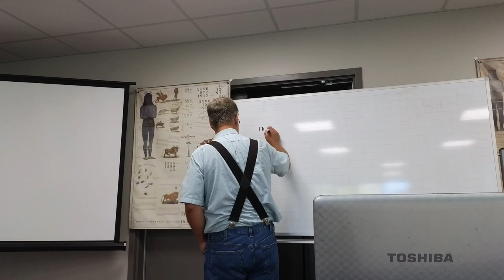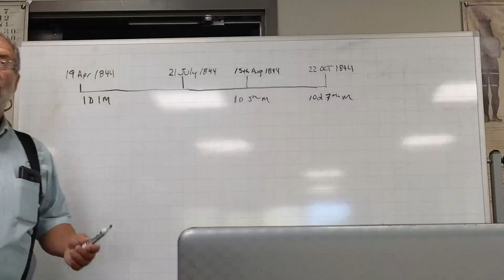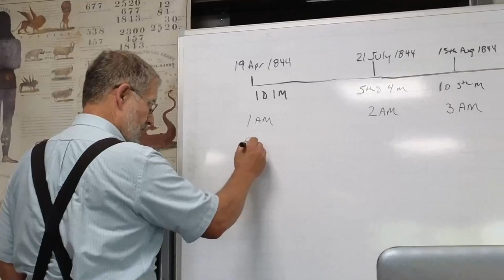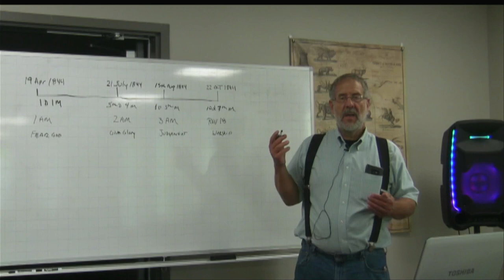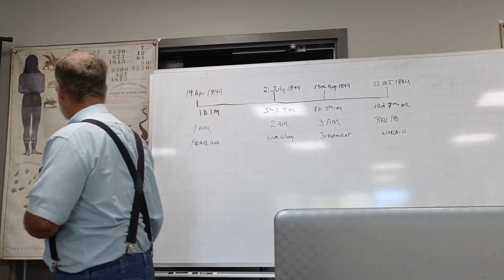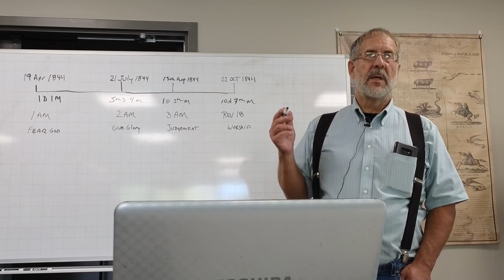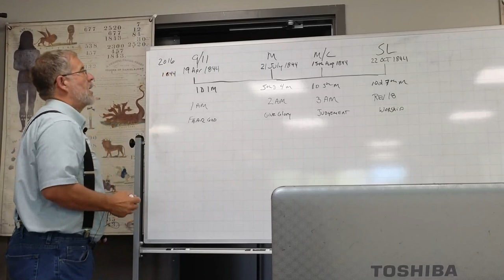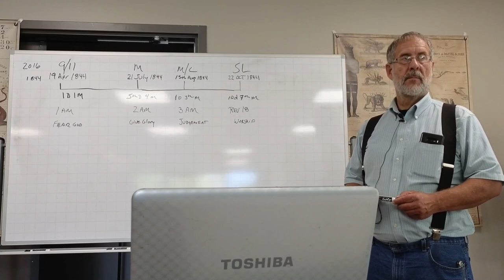2023 07 24 0735 The Best Chronologists - Dwight Howard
First presentation of campmeeting.